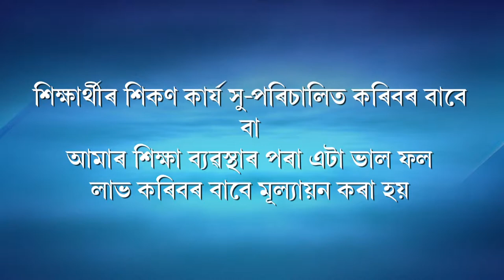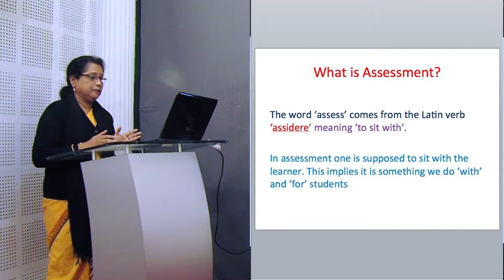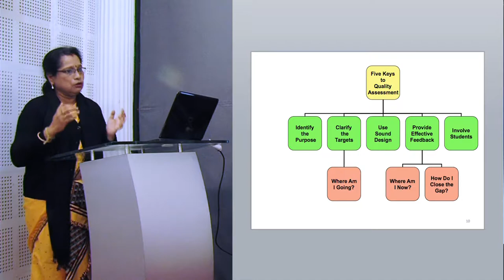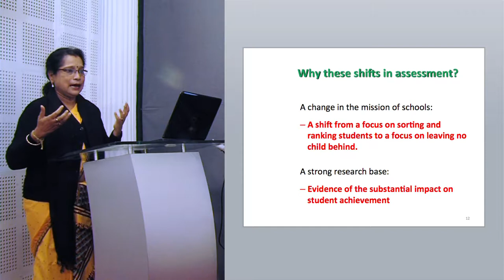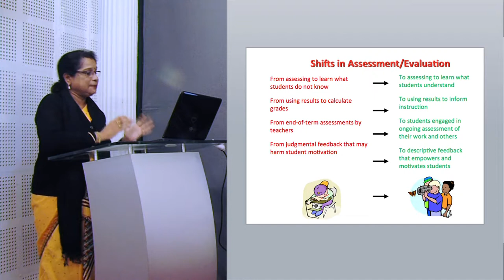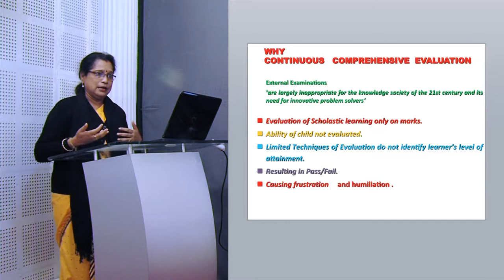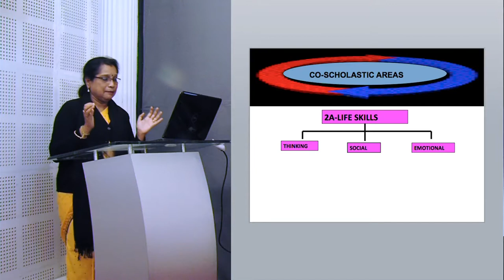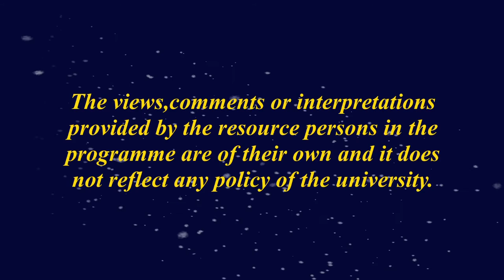Reforms in Evaluation: Continuous and Comprehensive Evaluation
Presented by: Dr. Marami Goswami
Coordinators: Devajani Duarah Gogoi & Tarali Pathak
Camera, Graphics & Editing: Rashmi Duwarah
Technical Support: Rajesh Kr. Sarma